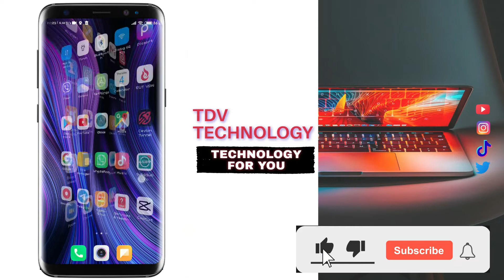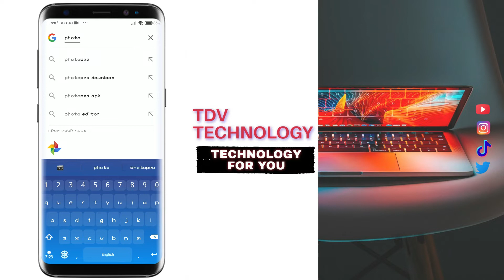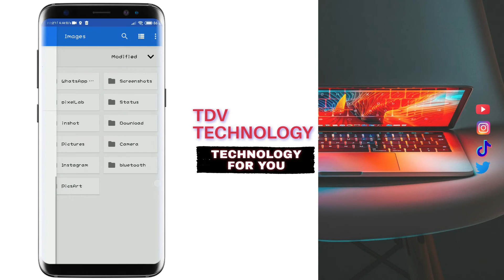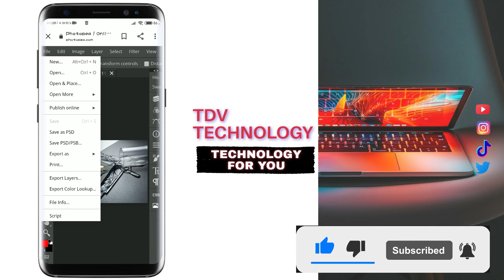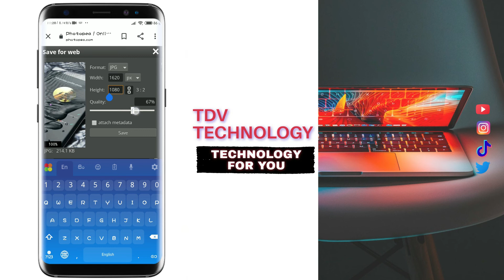Android Phone Mockup Design | Mockup design sinhala | TDV Technology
HI FRIENDS